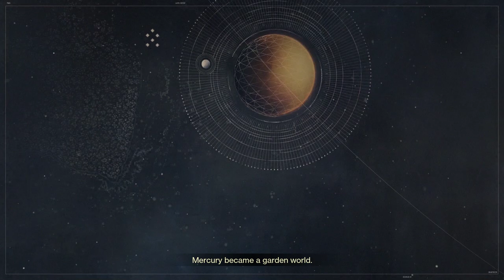A Game which never end's (Part 2)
Hey in this video I'm trying to play destiny 2 and this game really never end's every time some new tasks. !